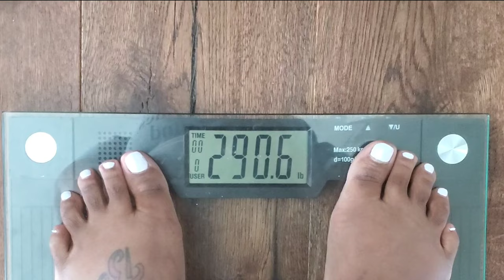ALTERNATE DAY FASTING JOURNEY RESULTS WEEK 2 WEIGH IN UPDATE|36 HOUR FAST|ADF CHALLENGE CHECK IN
Find out how much weight you can lose in the first 2 weeks on adf alternate day fasting.

Join Our Fasting Circle I've been using the Life app to track my alternate day fasting.

QUESTION: If you have a question or need an accountability partner, drop it in the comments and I will answer you there.

Book Recommendations:

If I Can Do It, So Can You: How I Lost 115 Pounds In One Year: Lamont A Tonge

Fast To Feast: Colleen Marie Turner with Ava Monroe

How We Heal: Alexandra Elle

When You're Ready, This Is How You Heal: Brianna Wiest

I am not a doctor or healthcare professional. I'm just a girl sharing her alternate day fasting and self-development journey.